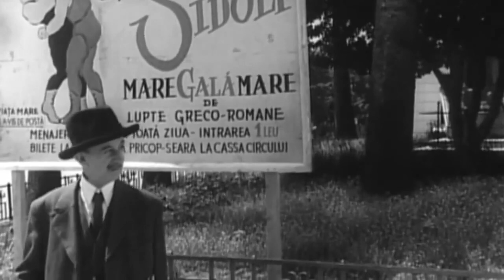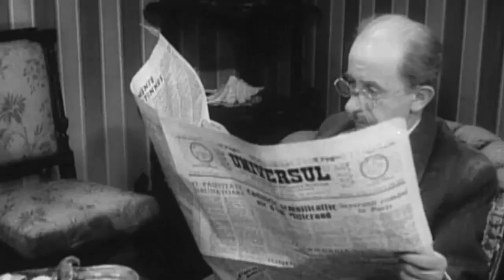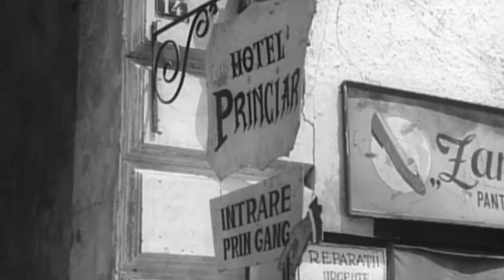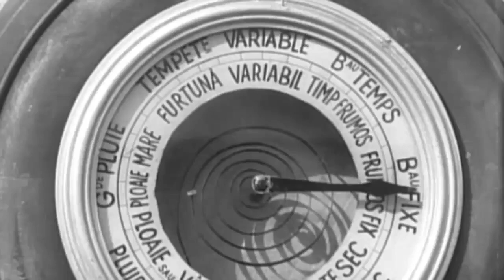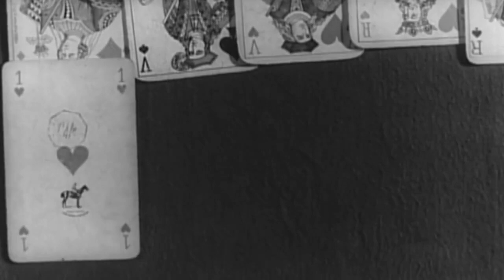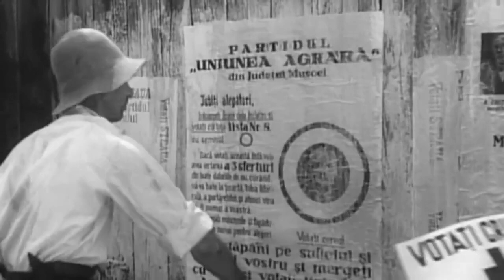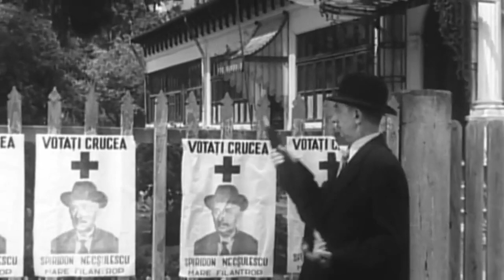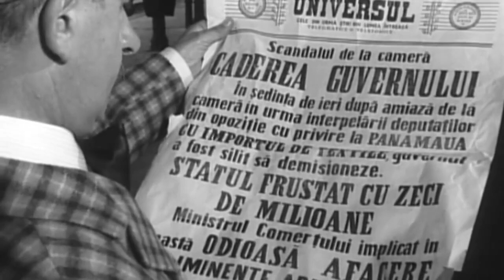Titanic vals 1965 HD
Regia: Paul Calinescu    Cu: Grigore Vasiliu-Birlic, Ion Fintesteanu, Mihai Fotino, Ion Lucian, Silvia Fulda, Coca Andronescu, Ion Dichiseanu, Mitzura Arghezi